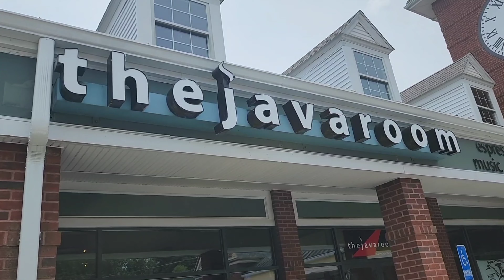Single Sip Review, Ep138, The Java Room (Chelmsford, MA)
Welcome back to Single Sip American Coffee Trip! Continuing southwest from Lowell, I'm greeted by a music/ coffee/ lunch venue. The Java Room in Chelmsford Massachusetts is much more an event space than it is a coffee spot. The quality will absolutely reflect that. Sometimes, you can just feel the vibe a certain place gives off, and know that it won't hold up.